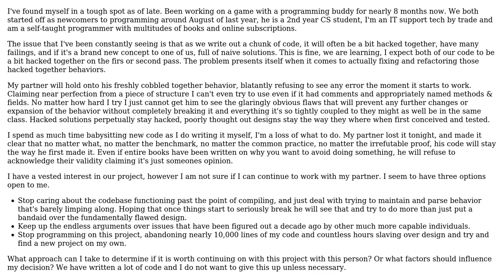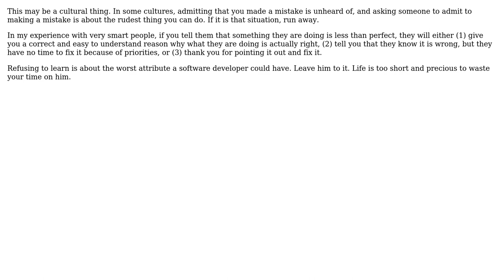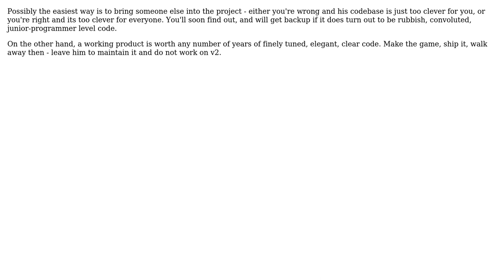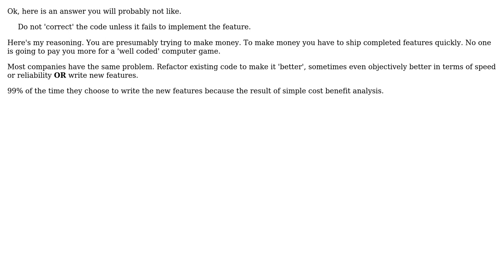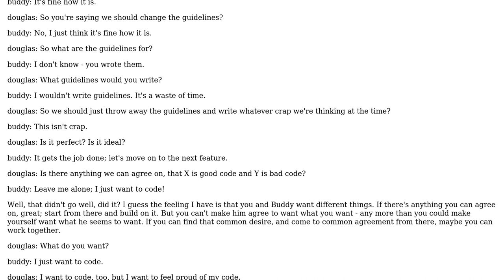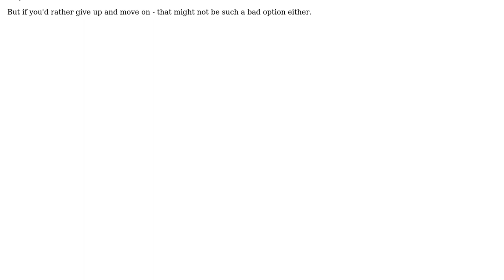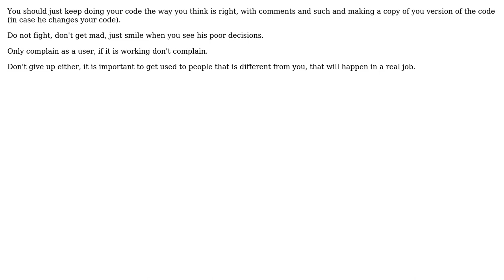What factors should influence how I determine when to abandon a small project with a friend?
Software Engineering: What factors should influence how I determine when to abandon a small project with a friend?

With thanks & praise to God, and with thanks to the many people who have made this project possible! | Content (except music & images) licensed under CC BY-SA | Music | Images & others | With thanks to user Shaz user Mandrill user Jerry101 user Jared Smith user gnasher729 user gbjbaanb user Ewan user enderland user Douglas Gaskell user Carl Manaster user Borjab user Amy and the Stack Exchange Network Trademarks are property of their respective owners. You are responsible for your own actions.